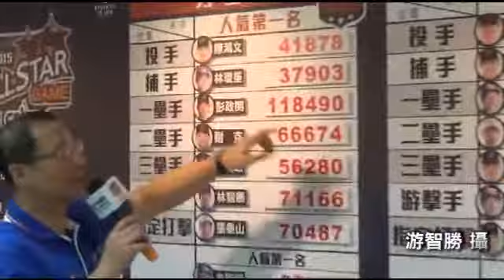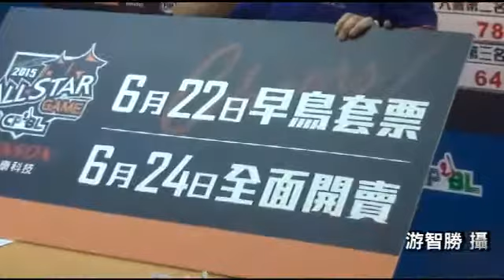2015中職棒球女孩徵選 女神劉香慈代言 引爆明星賽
中職棒球女孩徵選 鳳凰藝能提供經紀約 正港棒球女孩準備引爆明星賽 棒球女孩徵選 性感女神劉香慈代言2015年06月08日中華職棒『2015中職棒球女孩徵選』，搭配民視鳳凰藝能的合作，提供全面的培訓計畫，凡是年滿18歲，3至8人可組隊參加，並有機會成為鳳凰藝能的簽約藝人。鳳凰藝能總經理黃建富說：「民視是中華職棒最親密的戰友，我們會做好最萬全的準備，提供完全經紀合約。」鳳凰藝能的劉香慈，也擔任活動大使，呼籲漂亮美眉加入，成為她的師妹。